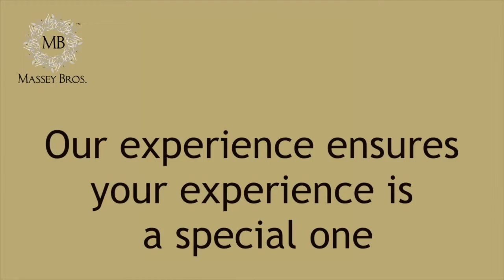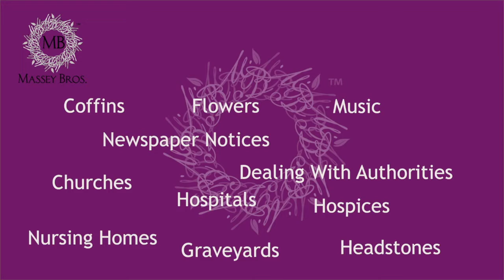Massey Bros V06 Our Experience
Introduction to the services of Massey Brothers